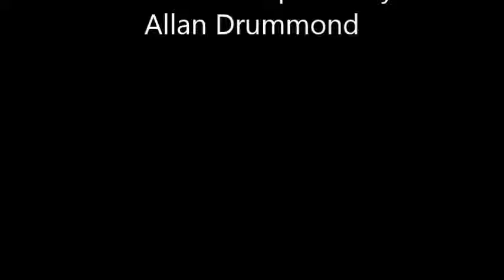Aung San Suu Kyi Movie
The Lady of Burma/Myanmar